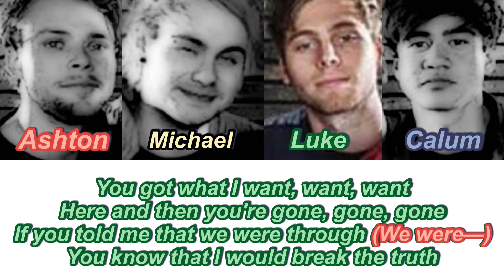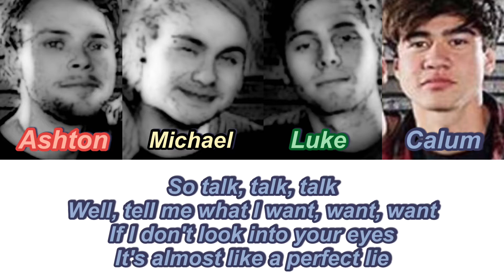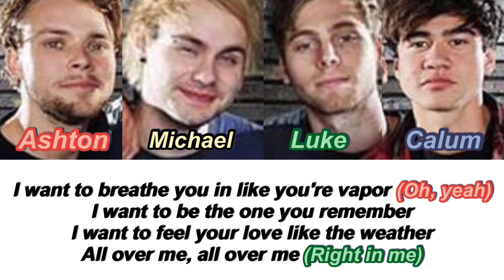5SOS - Vapor (Color Coded Lyrics)